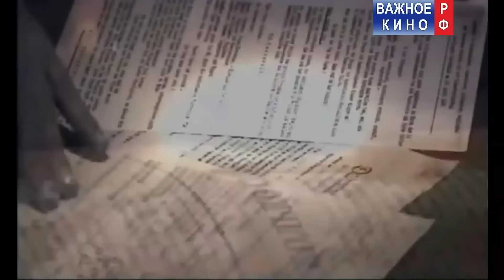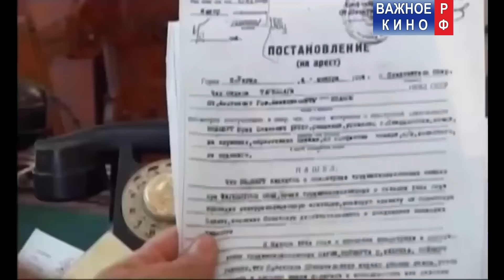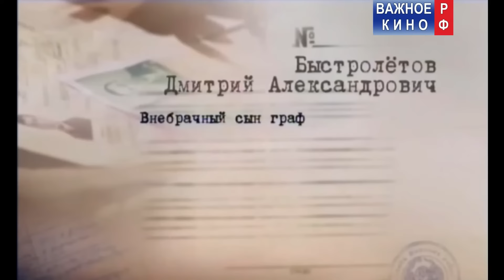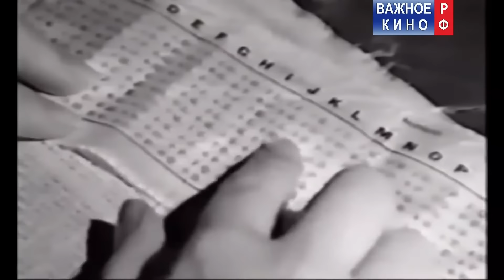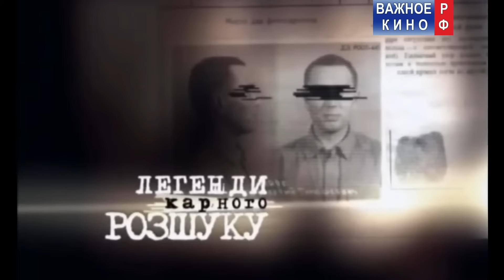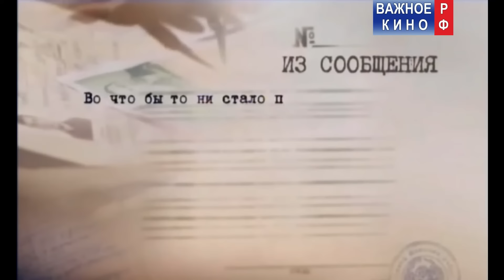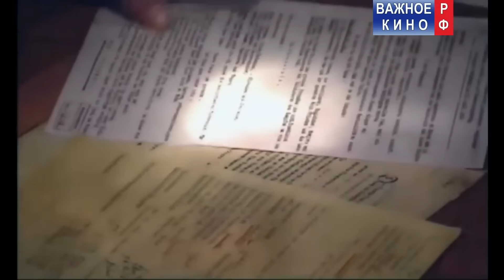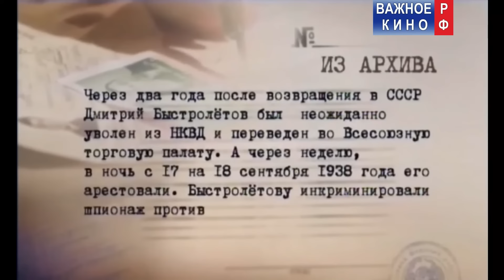Сын Толстого. Шпион любовник. Король разведки - Легенды Уголовного Розыска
✅Спасибо!
✅Спасибо!

Легенды Уголовного Розыска - Шпион любовник. Король разведки

Дмитрий Быстролётов, по оценке руководства СВР, является одним из самых результативных советских разведчиков.

Это классический нелегал – в его активе 7 лет перевоплощений, соблазнений, удачных вербовок.

Тем не менее, ни талант, ни результаты не спасли его от 18 лет в советских тюрьмах и лагерях по обвинению в госизмене.

Производство: НТН